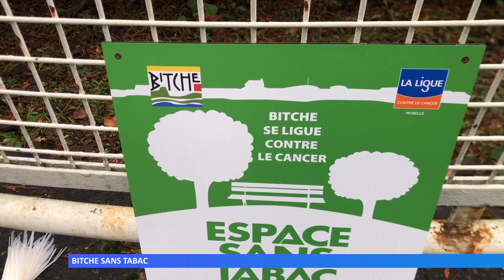Bitche sans tabac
Depuis ce matin, il est interdit de fumer aux abords des écoles primaires et maternelles de la ville de Bitche. La municipalité a signé une convention "espaces sans tabac" avec la Ligue contre le cancer pour prévenir le tabagisme passif chez les plus jeunes.